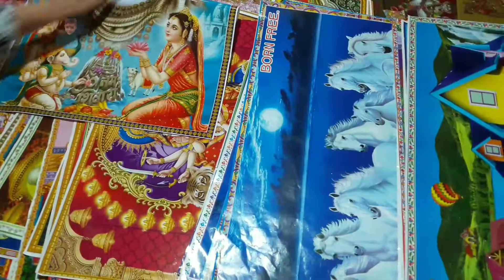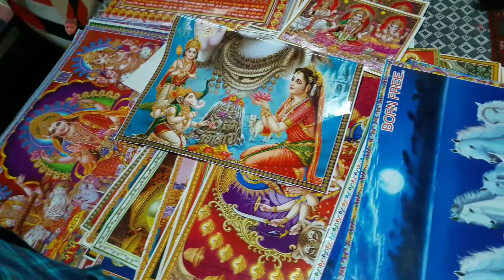Ghaziabad Ghantaghar Market Vlog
Ghaziabad Ghanta Ghar Market vlogs by Namoksha during diwali festival tyohar shopping week.
Ghantaghar is the oldest and famous bazar of ghaziabad and it is situated location in the main city of ghaziabad gzb uttar pradesh up india.
Ghanta ghar gol market is the main bazaar of ghaziabad and lots of crowd people came here for shopping daily and most of the shops closed on tuesday.
So let's watch the vlog during diwali week of ghantaghar market of ghaziabad uttar pradesh 2021.
For more ghaziabad ghantaghar market vlogs keep watching youtube channel Namoksha.
NAMOKSHA.